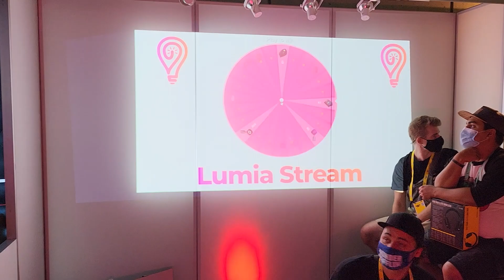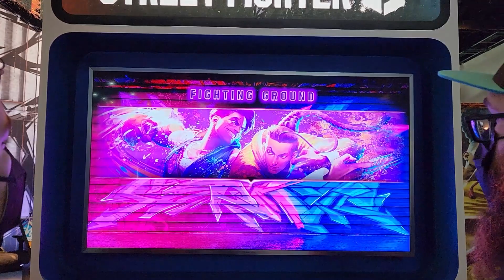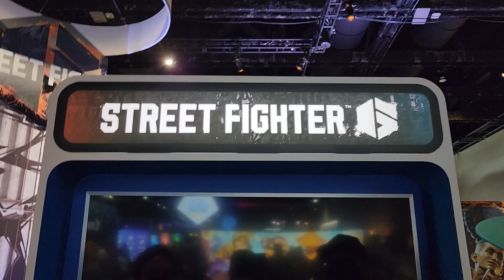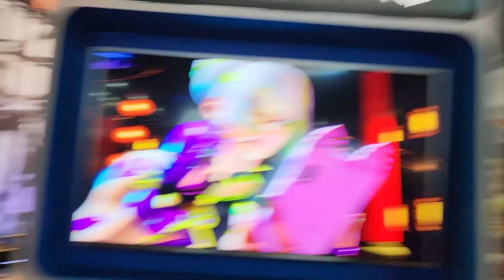So Many Content Creators!!! Twitch Con Vlog Days 5 and 6!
USE CODE INFANTRY WHEN YOU SHOP ON GAMERSUPPS!!! If you do purchase through this video, lemme know on Discord DM's or Twitter!

Honkai
Pom Pom
Asta
Bronya
Sampo
Kafka
Pela
Welt
Silver Wolf
Danheng
Hook
Himeko
Blade
Arlan
Serval
Jingyuan
Herta
Sushang
Clara
Seele
Trailblazer
March 7th
Gepard
Natasha
Luocha
Bailu
Qingque
Tingyun
Yanqing
Honkai Star Rail Reaches 2 Million Pre Registered Users!
Genshin Impact
Hoyoverse
Genshin Impact
Sumeru
Genshin Impact Version 3.5
Baizhu
Dehya
Cyno
Ayaka
Shenhe
Mika
Genius Invokation
Eula
Kujou Sara
Kokomi
Faruzan Hangout
Windblume Festival
Windblume's Breath
Spices from the West: Northerly Search
Fungus Mechanicus
Vibro-Crystal Verification
Archon Quests Give Intertwined Fates